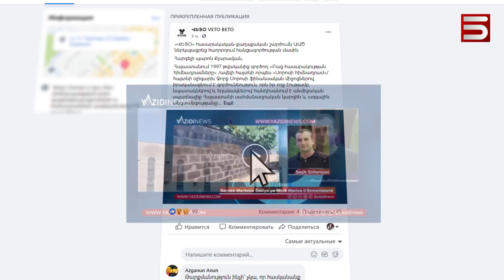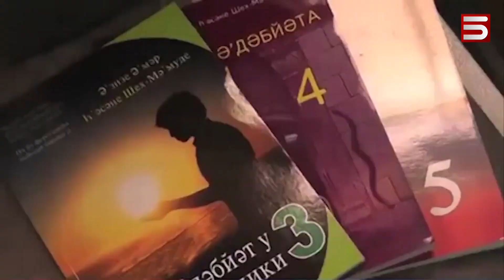ԻՐԱՎԱԿԱՆ ԳՈՐԾԸՆԹԱՑ՝ ՓԱԿԵԼՈՒ ՀԱՅԱՍՏԱՆՈՒՄ ՍՈՐՈՍԻ ԳՐԱՍԵՆՅԱԿԸ